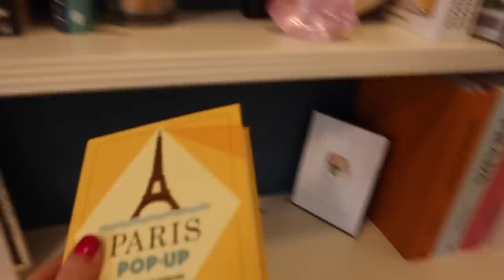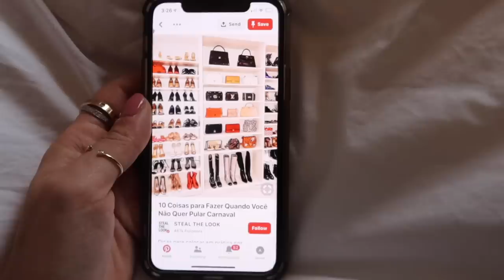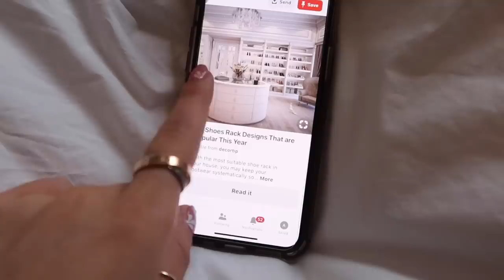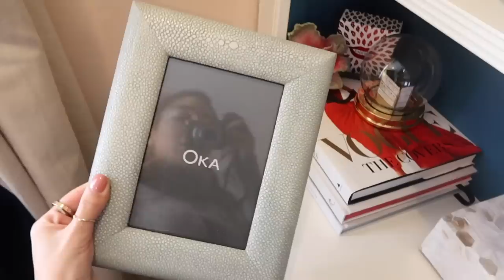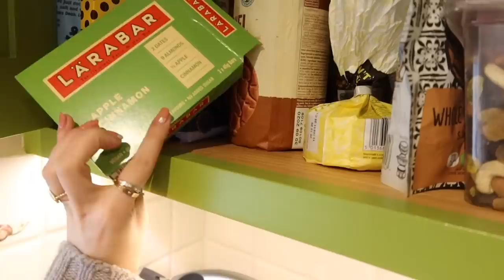NEW HOME DELIVERIES & HOUSE DECOR UPDATE!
Unboxing new home deliveries & house decor update.